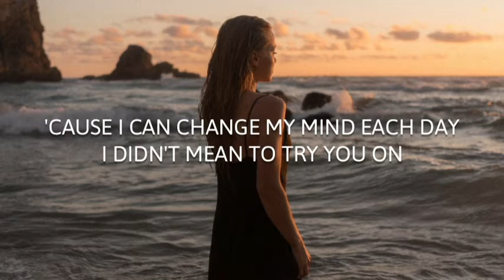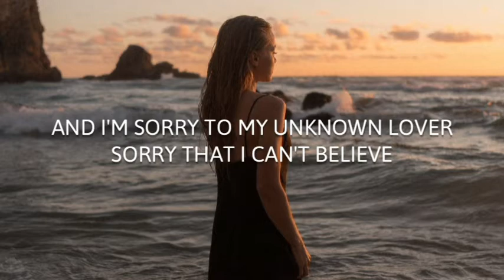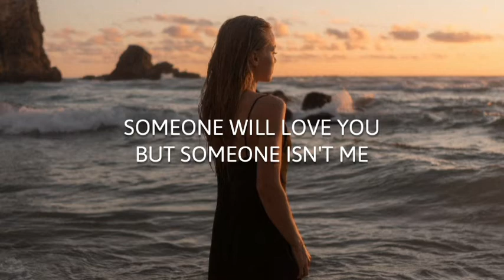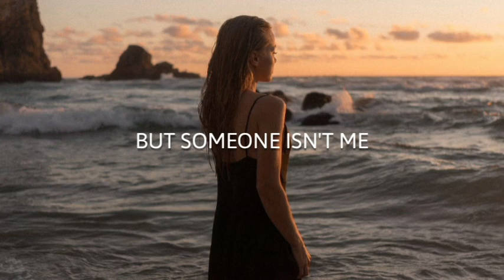Halsey - Sorry (lyrics)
🖇 _ Halsey _

🖇 Lyrics Song _

[Chorus]
So I'm sorry to my unknown lover
Sorry that I can't believe
That anybody ever really
Ooh ooh oooh

[Chorus]
And I'm sorry to my unknown lover

[Chorus]
Sorry to my unknown lover